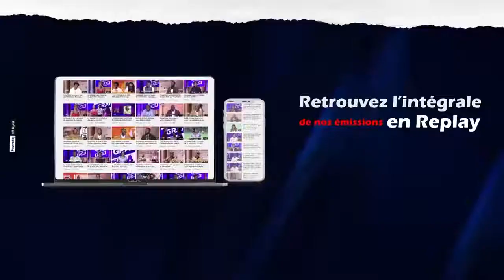Mélissa révéle la vraie raison de la dislocation du groupe Harpe de David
Harpe David